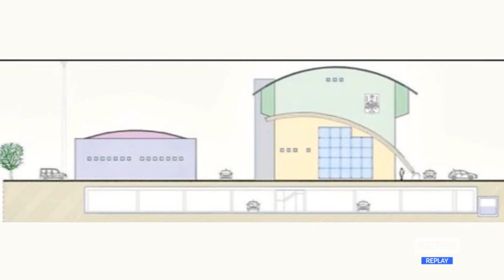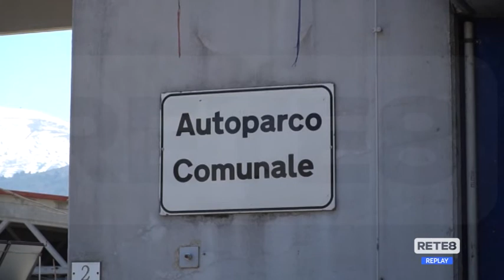L’Aquila - Nuova sede Comune, a breve il concorso